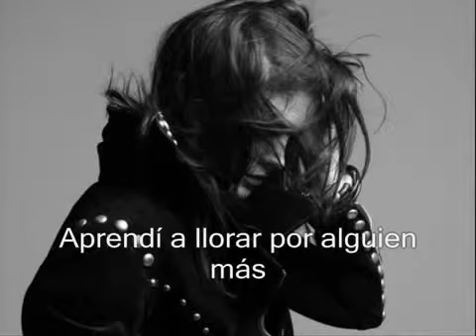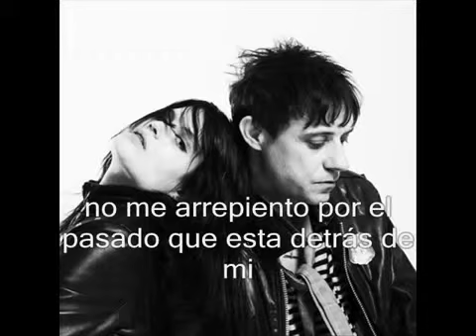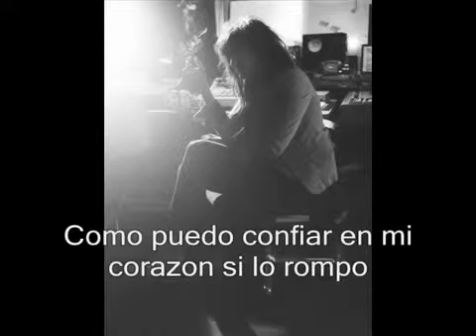The Kills - The Last Goodbye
Porque el último adiós siempre será un hasta ahora

¿Y si nuestra religión fuera cada uno de nosotros?
¿Si nuestra práctica fuera nuestra propia vida?
¿Y si la oración fuera nuestras palabras?
¿Qué pasaría si el templo fuera la Tierra?
¿Si los bosques nuestra iglesia?
¿Si el agua bendita nuestros ríos, lagos y océanos?
¿Qué pasaría si la Meditación fuera la base de nuestras relaciones personales?
¿Si el Maestro fuera la vida?
¿Si la sabiduría fuera el conocimiento personal?
¿Si el amor fuera el centro de nuestro ser?